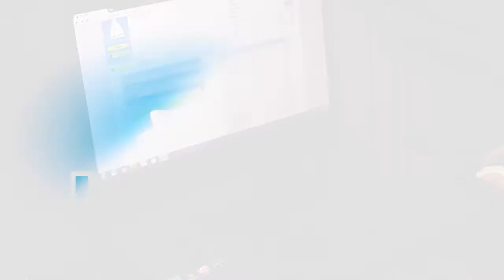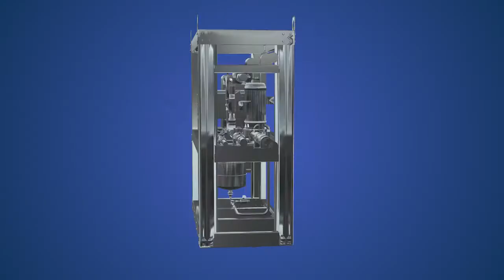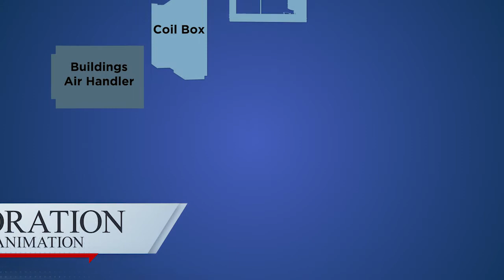Brooks Digital - Show Reel 2017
2017 has been a great year for Brooks Digital, here is just a sample of projects that were worked on.